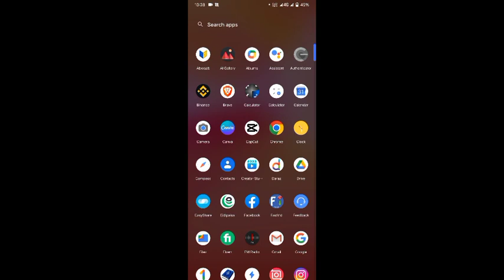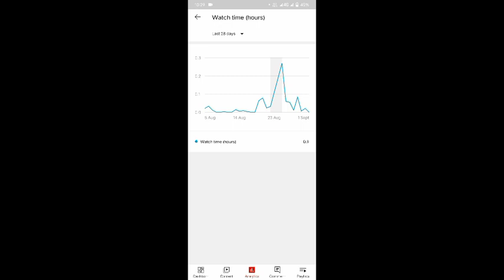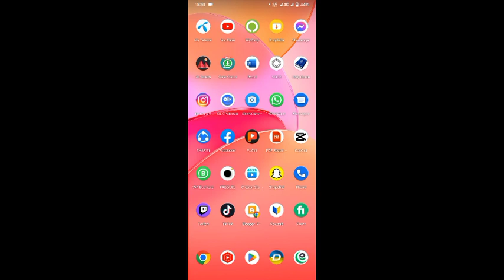How to check YouTube watch time update